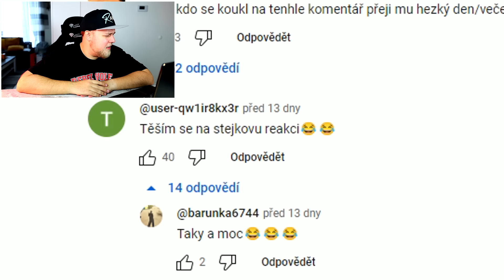FIZI SE V NOCI SNAŽIL VLOUPAT DO ŠKOLY - KOUKÁM NA FIZIHO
SLEVA 10% : STEJK10
SLEVA 10% SK : STEJK10SK